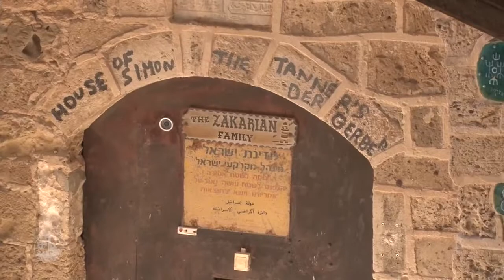« Les sens et la Terre Sainte »: paysages et regards sur la terre de Jésus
Dans notre gros plan sur "Les sens de la Terre sainte", nous nous lancerons dans une aventure pour explorer la Terre sainte à travers les cinq sens et toucher les significations de cet endroit. Dans ce premier service, les magnifiques paysages de la Terre Sainte remplissent les yeux du corps et de l'âme